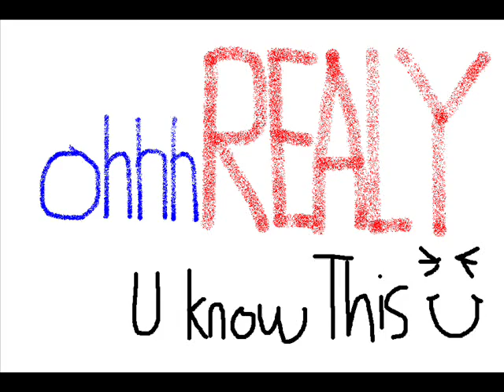Biggie Smalls hold ya head - 8bit REMIX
RETRO GAMER CHIPTUNE MIX .. ohhhREALY vs Dj Cutman biggy smalls hold ya head VS ninja gaiden [dj cutman] HEADZ WILL ROLL Just thowing down a few Dj Cutman mashups before I send my mixer back for repair.